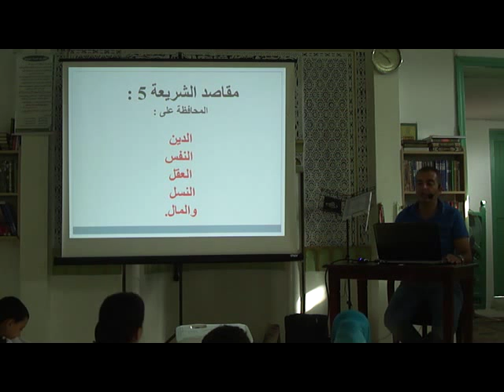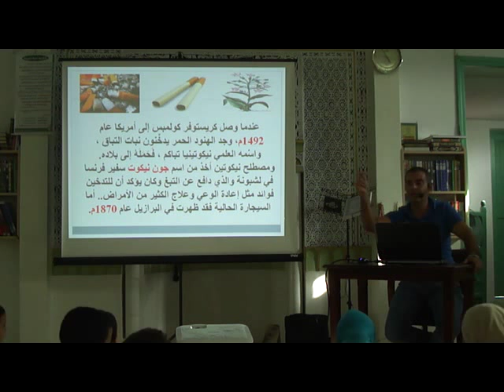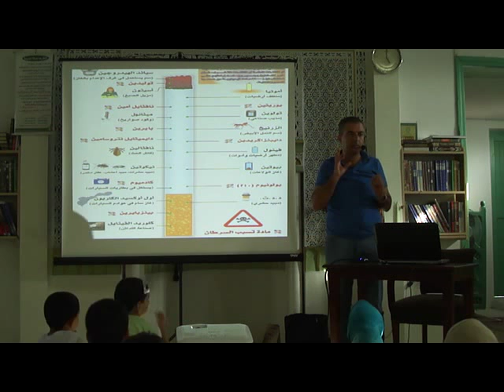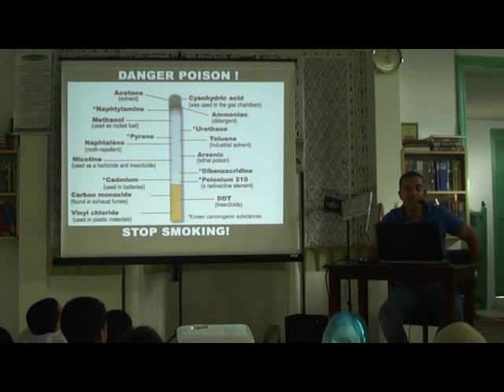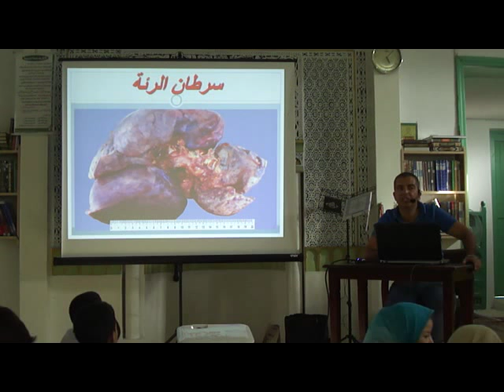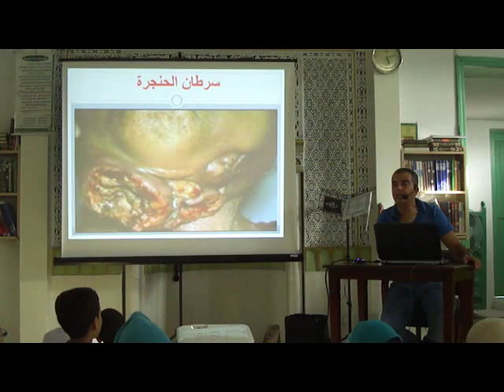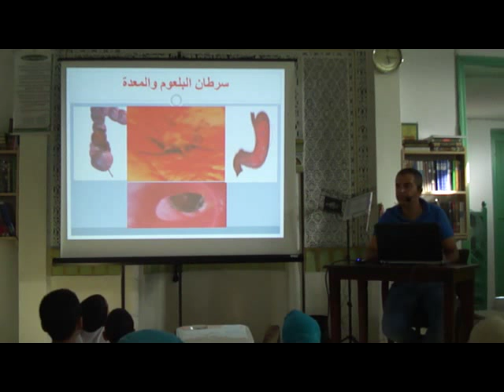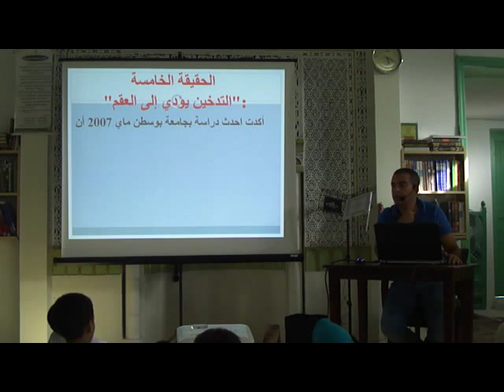Moez BarkAllah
محاضرة حول آفة التدخين، آثارها و أسباب تحريمها
جامع القدس، طريق تنيور كم 4،5 ، صفاقس
15 أوت 2012 (27 رمضان)